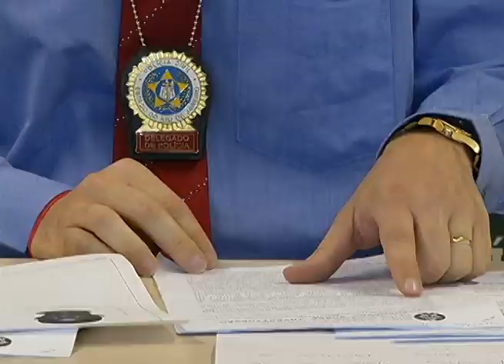Acusado de matar pintor é suspeito de estupro a vulnerável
O idoso acusado de matar o ex-marido da atual nora em Volta Redonda foi denunciado também por estupro a vulnerável.